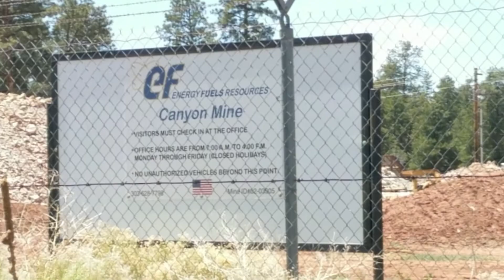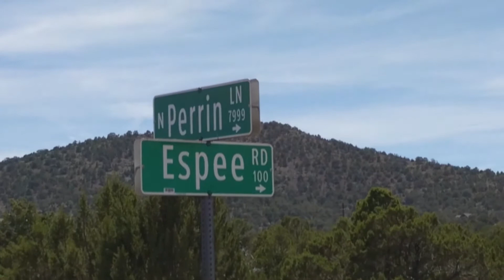Exploring the Kaibab National Forest south of Grand Canyon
I did a little exploring south of Grand Canyon, finding a uranium mine and a really nice detour on the way home!